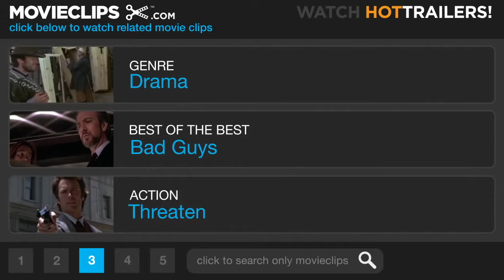3 The Patriot 3 8 Movie CLIP Before This War is Over 2000 HD